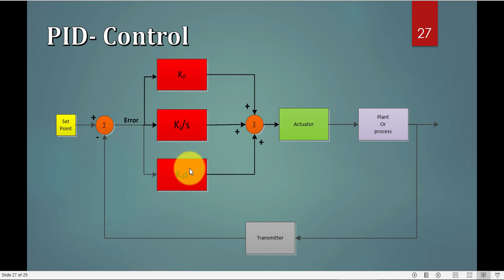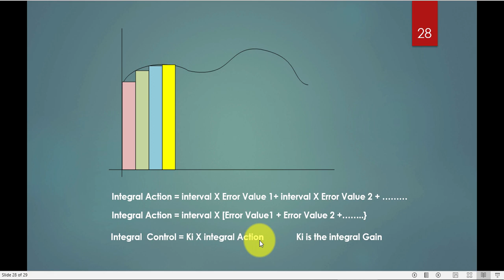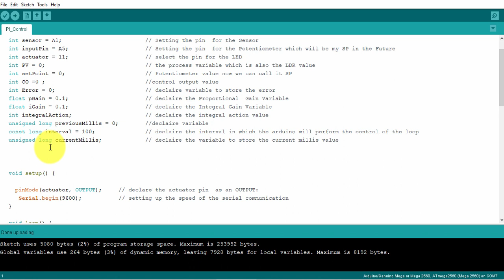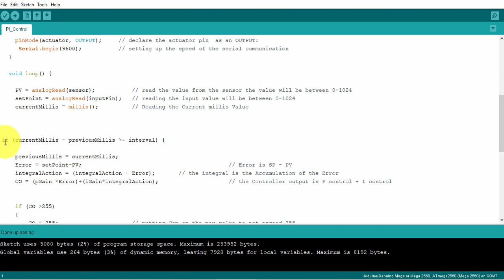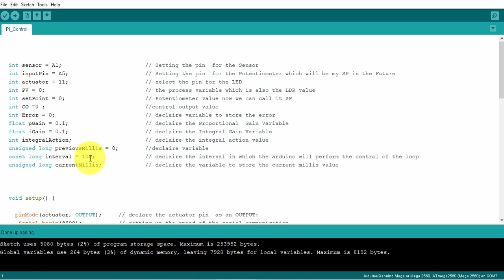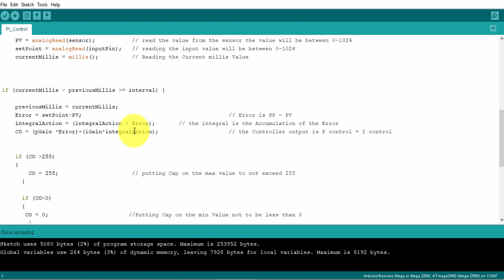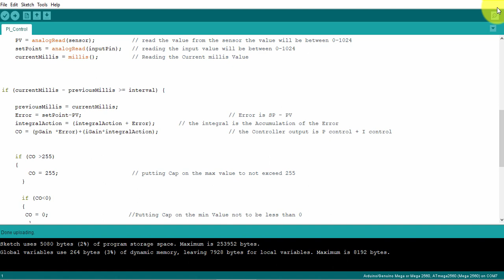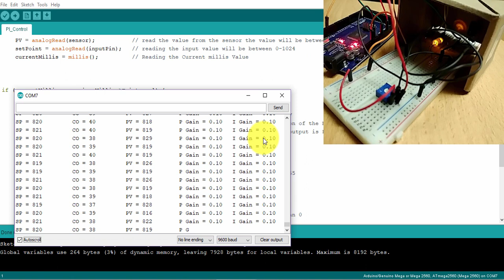Control Strategies in Process Control (PI control Arduino C only) Part 13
this mutli part videos will explain the control strategies in process control such as manual, on-off, P control and PID control using different Technologies such as Matlab Simulink + Arduino, PLC + HMI and Arduino only ( c programming)
our process loop is LED light intensity loop